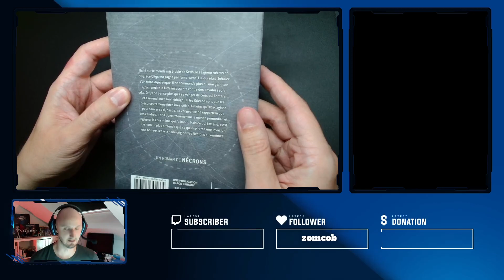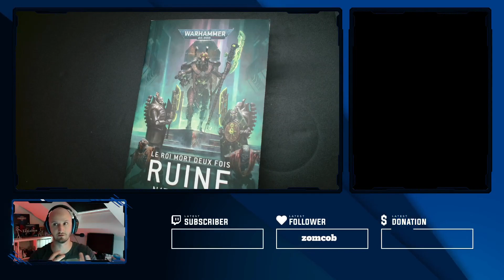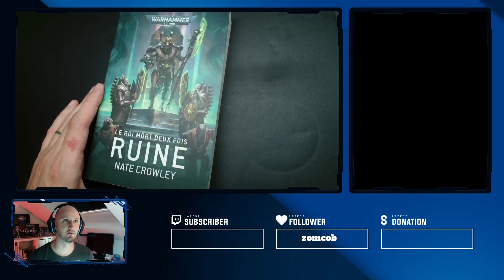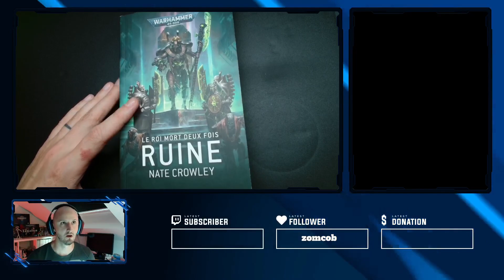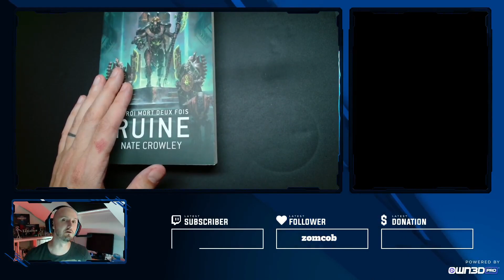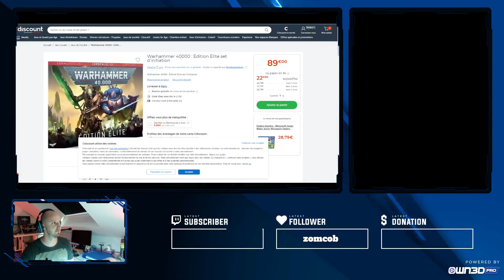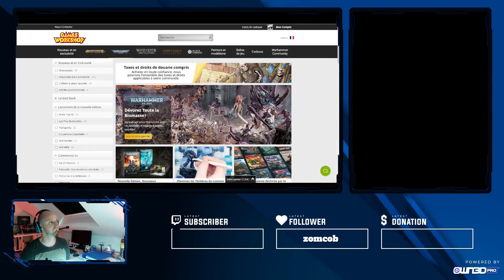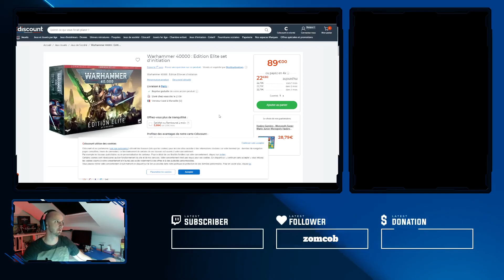Roman Warhammer 40k Ruine Le roi mort deux fois partie 1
Voici la présentation du roman Warhammer 40k Ruine